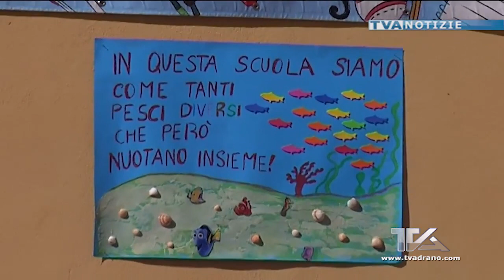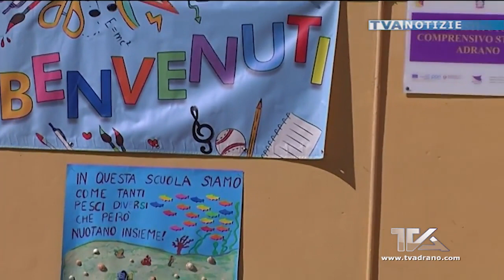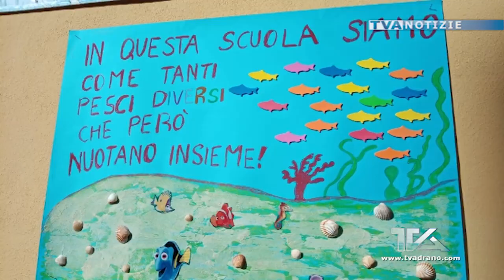Adrano. Al plesso Stazione gioiosa accoglienza dei bimbi della scuola dell’Infanzia